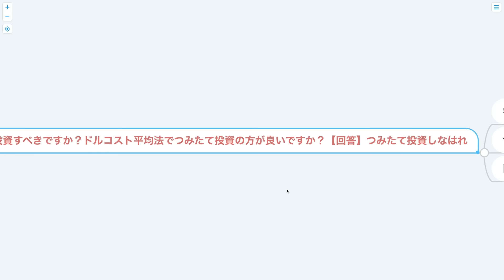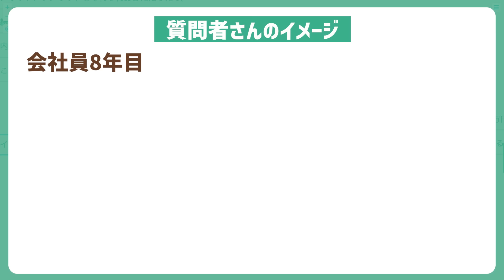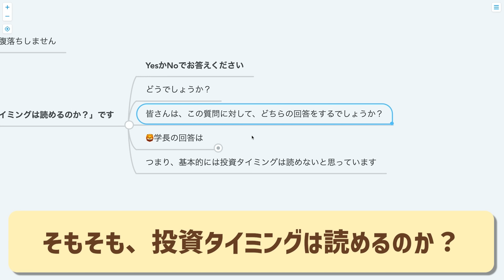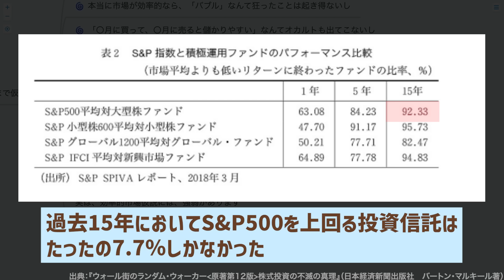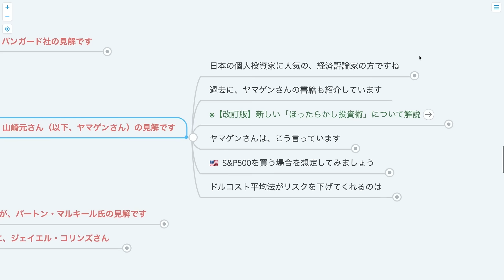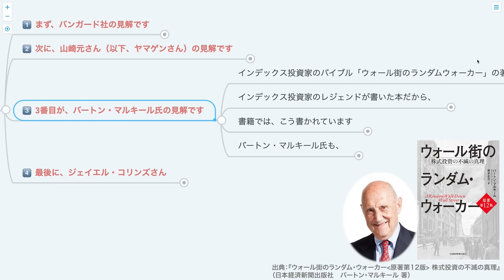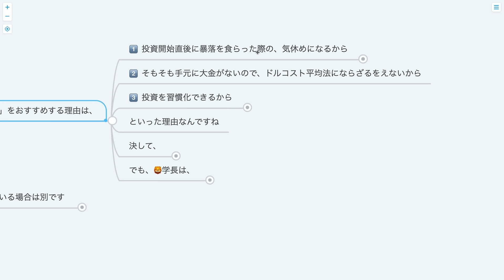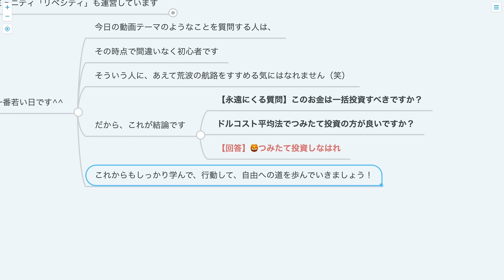第2回 【永遠にくる質問】このお金は一括投資すべきですか？ドルコスト平均法でつみたて投資の方が良いですか？【回答】つみたて投資しなはれ【永遠シリーズ】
00:00 intro
00:22 今日の話題：【永遠にくる質問】このお金は一括投資すべきですか？ドルコスト平均法でつみたて投資の方が良いですか？
02:28 回答：つみたて投資しなはれ
03:52 一括投資のメリット／デメリット
04:52 つみたて投資のメリット／デメリット
06:06 どちらが良いかの「マニア」な話
10:35 「4人」の見解
10:58 └①バンガード社
12:33 └②山崎元氏
15:38 └③バートン・マルキール氏
16:57 └④ジェイエル・コリンズ氏
19:24 まとめ：感情的にとっつきやすいのはつみたて投資

【永遠シリーズ】お金は一括投資すべき？ドルコスト平均法でつみたて投資すべき？

【関連資料】
「まとまったお金を投資したいけど、踏み切れない。どうするのが良い？」（WealthNavi）

「ウォール街のランダム・ウォーカー」（Amazon）

「山崎元さん(1)転職12回 スタートの三菱商事は4年で退社」（日刊ゲンダイdigital）

「バートンマルキール-投資履歴の作成者」（Чеслав Пестюк）

「J L Collins」（Amazon）

「全面改訂 ほったらかし投資術」（Amazon）

「父が娘に伝える自由に生きるための30の投資の教え」（Amazon）